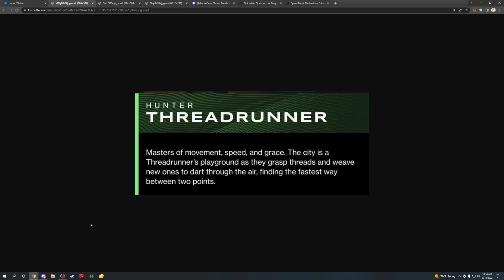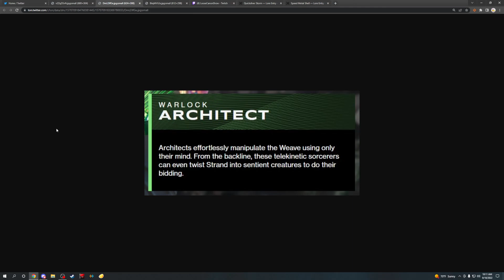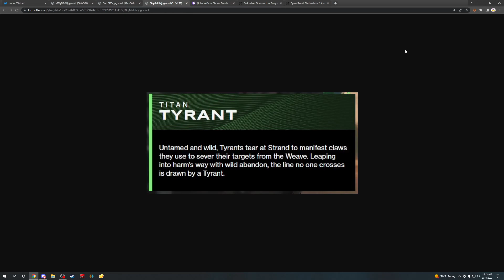The One About Plunder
In this episode of Loose Canon the team tries to stay on topic and gets sidetracked every step of the way. The lore of Destiny is deep and easy to sink into when its two lore nerds such as these!

This week we talk about the Destiny 1, Divinity, Lightfall, and Season of the Plunder!

If you want more of your favorite Loose Canons go follow their Twitter accounts, and for more information on when we stream or if you have any direct questions to ask us check out the Loose Canon Twitter!